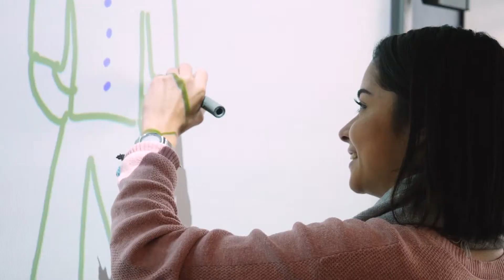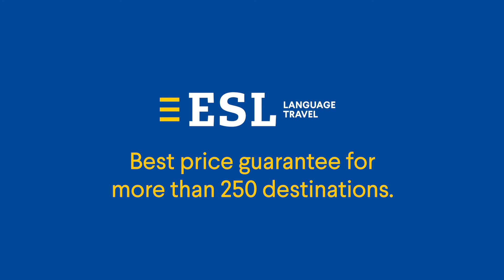Sprachschule Kaplan Melbourne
Bestellen Sie bei dieser Adresse einen kostenlosen Katalog.